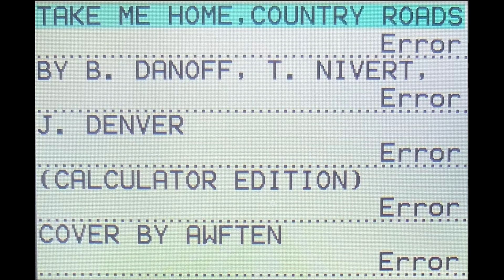I try to sing Country Roads on a calculator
Ngl kinda crigy cause puberty
also first video of new year :O
don't make fun :(
i dont like copyright :(